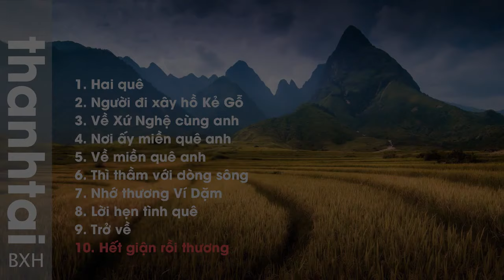Album Nhạc Thanh Tài Tuyển Chọn - Top Những Ca Khúc Yêu Thích Nhất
Nghe nhạc thoả thích với những ca khúc mình yêu thích mà chẳng cần phải chọn từng bài. Album bảng xếp hạng những ca khúc yêu thích trên Youtube sẽ mang lại trải nghiệm này cho quý vị.

thanh tai
thanh tai singer
dan ca vi dam
nhac xu nghe
dan ca tru tinh que huong
dan ca nghe tinh
hai que
het gian roi thuong
nguoi di xay ho ke go
noi ay mien que anh
tro ve
ve mien que anh
ve xu nghe cung anh